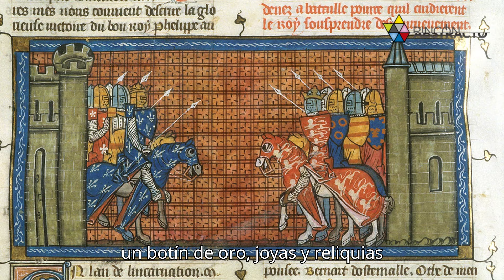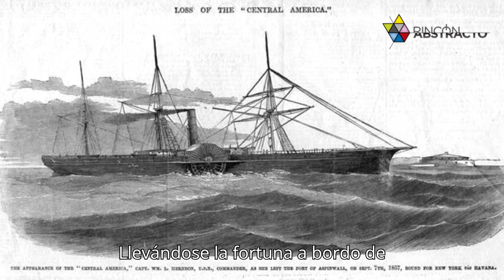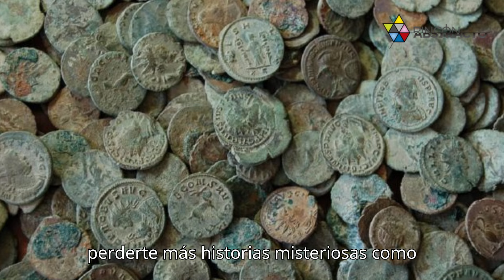"Los 7 Tesoros Más Codiciados que Nunca Fueron Encontrados ¡El Último Te Sorprenderá!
¿Te imaginas descubrir un tesoro perdido que ha eludido a generaciones? En este video exploramos los 7 tesoros más codiciados que, a pesar de los mejores esfuerzos de aventureros y cazadores de fortuna, siguen desaparecidos.

Desde el enigmático oro de Yamashita hasta el mítico tesoro de los Caballeros Templarios, cada uno de estos hallazgos tiene una historia fascinante detrás.

¿Cuál crees que será el primero en ser descubierto? ¡Déjanos tu opinión en los comentarios!